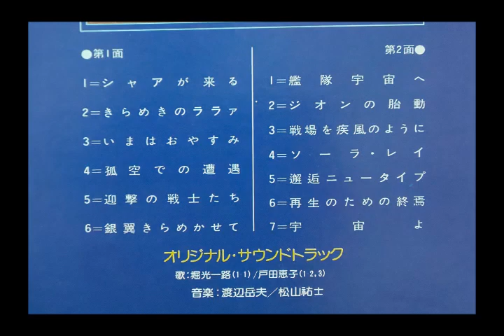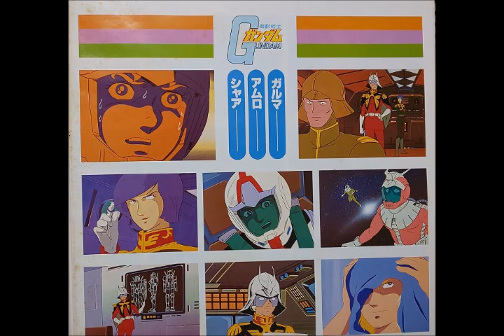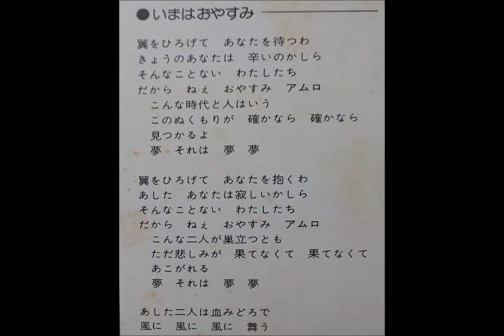いまはおやすみ / 戸田恵子 歌ってみた 機動戦士ガンダム（1979）挿入歌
古き良き時代のガンダムの挿入歌です。
テレビ版オリジナルサウンドトラックの2作目「戦場で」に収録されています。
1か月ほど前の録音済音源です。
夏風邪が長引いててまだ鼻声なので、歌えるのは今週末くらいかな。